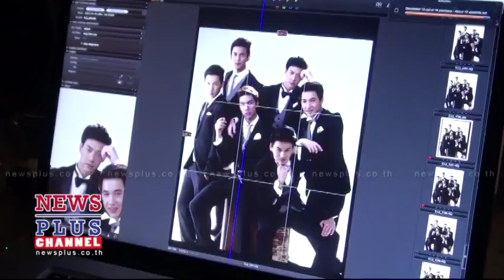บุกเบื้องหลัง บี้ กัน ริท ฮั่น แกงส้ม กั้ง ถ่ายแบบเปรียวฉลอง 10ปีTS NEWSPLUS ONLINE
บุกเบื้องหลัง บี้ - กัน - ริท - ฮั่น - แกงส้ม - กั้ง ถ่ายแบบเปรียวฉลอง 10ปีTS HD VIDEO อ่านต่อได้ที่ : - See more